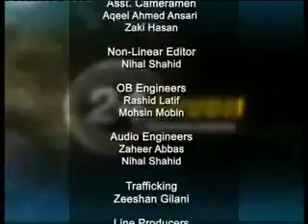New Media on 24x7 BusinessPlus3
Ayesha Tammy Haq speaks to Raza Rumi, Jehan Ara and Aly Balagamwala regarding the New Media and Internet Freedom on Business Plus 24X Seven